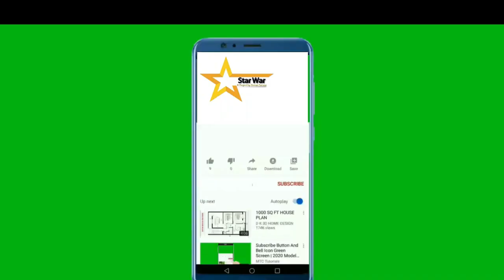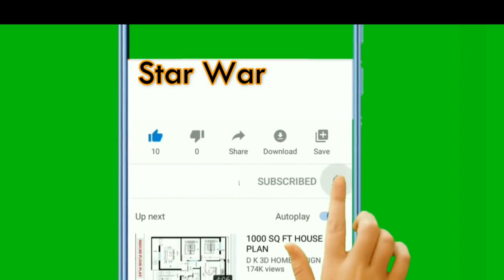Aaj Ka Din 21-07-22 horoscope for today | horoscope in urdu today | aj ka din